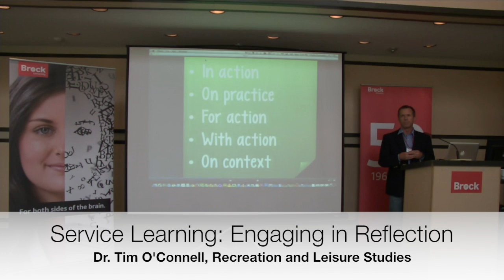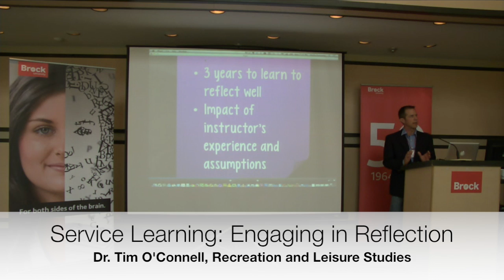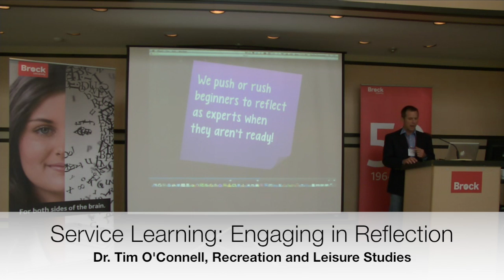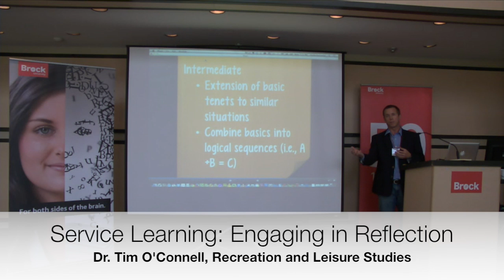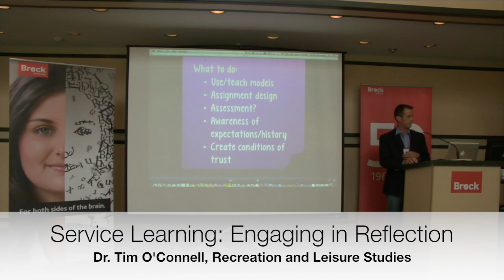Dr. Tim O'Connell discusses engaging in reflection for Service Learning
Dr. Tim O'Connell from the department of Recreation and Leisure Studies discusses engaging in reflection at the Presidential Symposium on Flexible Teaching & Learning